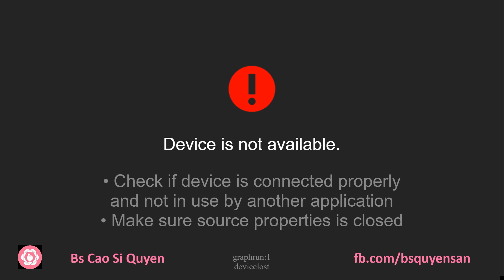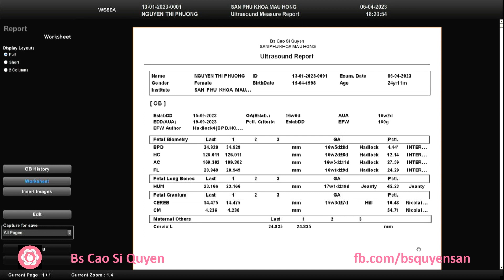Nguyễn Thị Phượng 06/04/2023